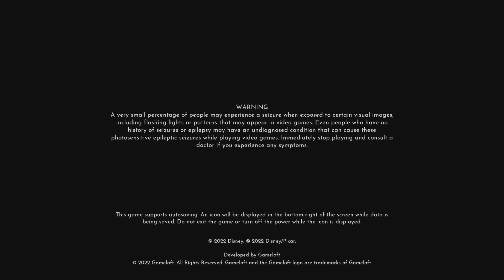Disney Dreamlight Valley Oswald Oswald Many Dimensions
Hello  Everyone   Welcome   To  My  Stream  I Dont Have Twitter I loves  Everyone Here   Iam Good Guy  And  Good  Person  How Is  Everyone   And No Bully Anyone Please And  Be Kind To Everyone  Please  And Dont Be Mean Or Be  Rude  Please  Please